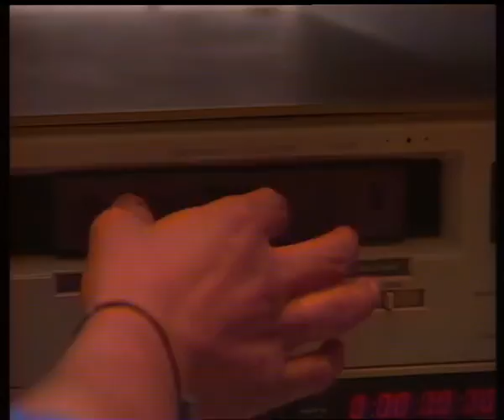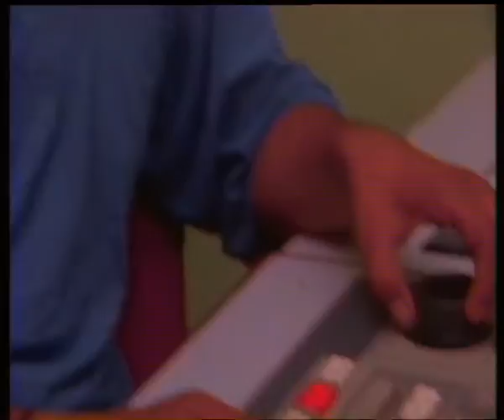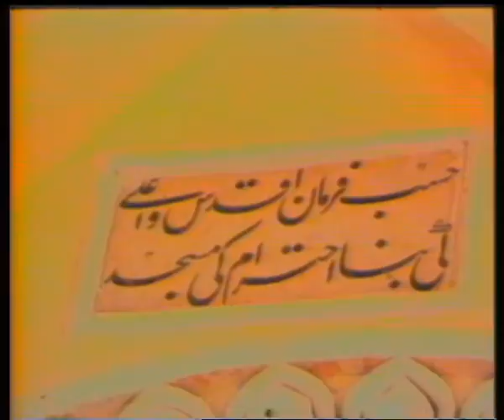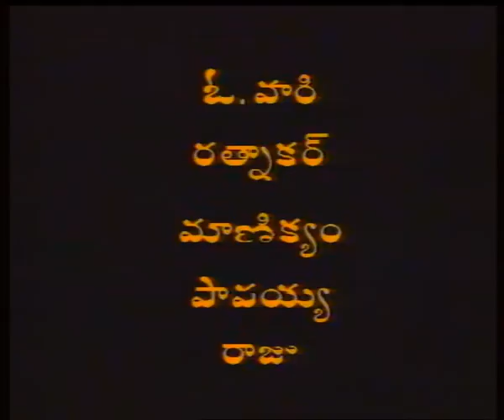APOORVA VAIBHAVAM ||అపూర్వ వైభవం ||Episode- 07